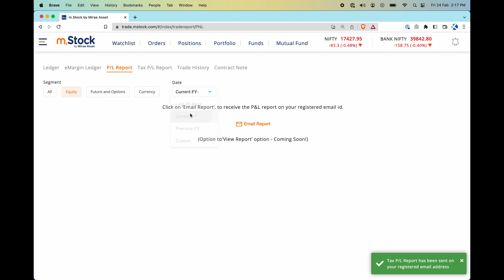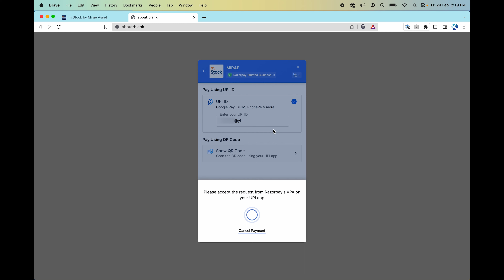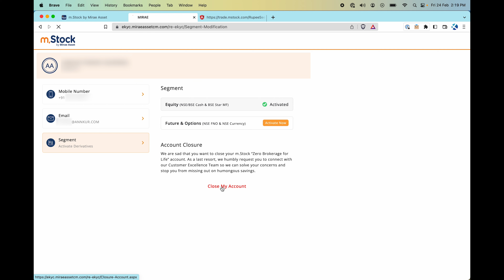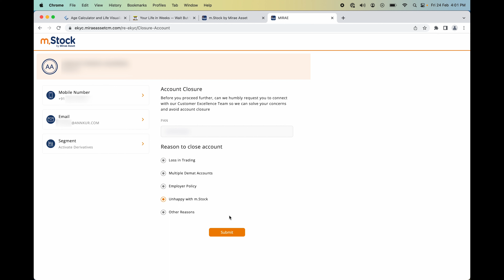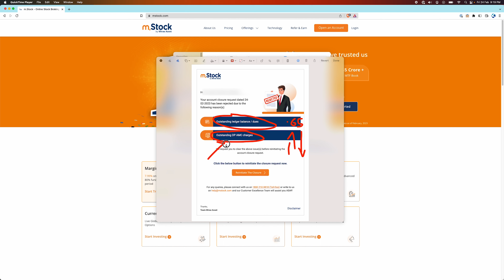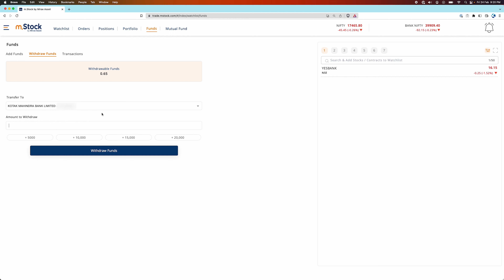mStock Broking Account Kaise Close Kare? Close mStock App Demat Account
How to close my stock demat account? m Stock account closing is a complicated process where I faced issues with withdrawing funds. m Stock app issues and unreasonable charges led me to close my demat account. Learn the process to close m stock and, e-sign.